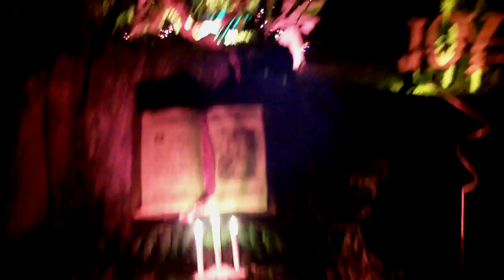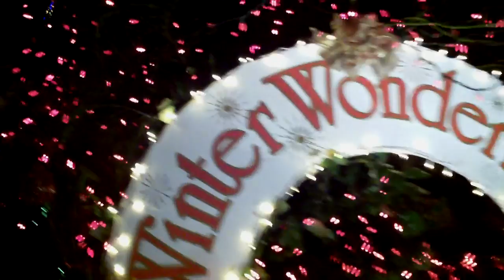Bright Nights in Stanley Park 2011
Bright Nights in Stanley Park - Vancouver, BC - December 14, 2011